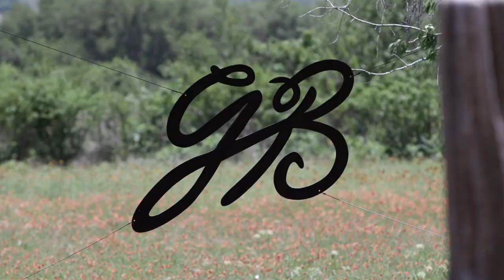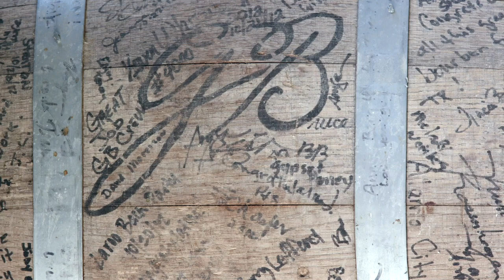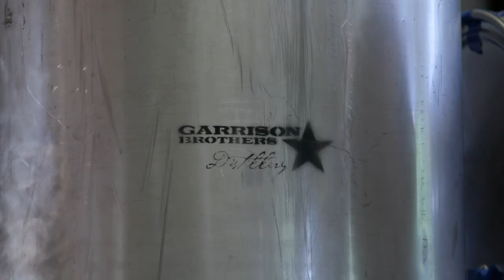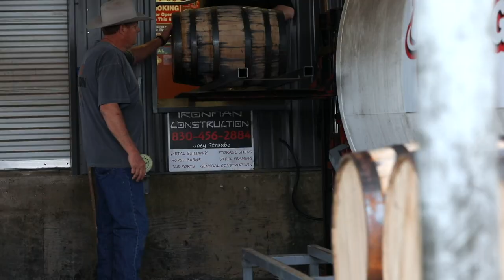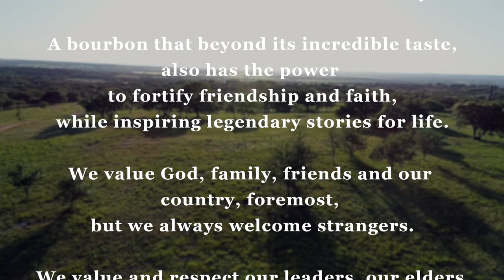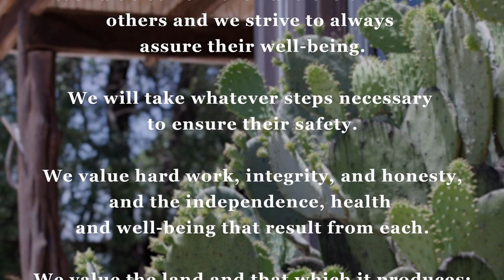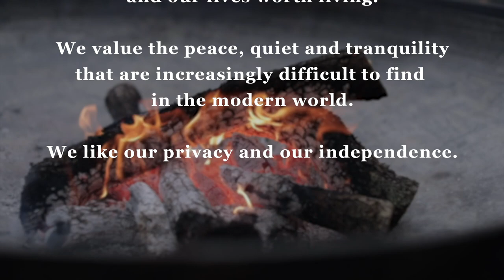Dan Garrison - Garrison Brothers Distillery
In the latest episode of The Trey Blocker Show, we venture out to Hye, Texas and visit with Dan Garrison of Garrison Brothers Distillery- the first legal bourbon distillery in Texas!

Listen to hear Dan's many stories including how he got $1.9 million dollars in company funding from a card game!